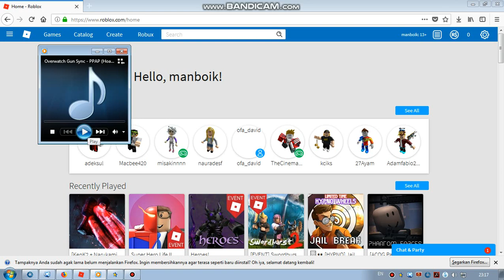Ro-Ghoul | how to use auto farm / afk farm !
{auto clicker}
next video maybe i'll will give know how to use speed hack in jailbreak.
and follow my roblox account also